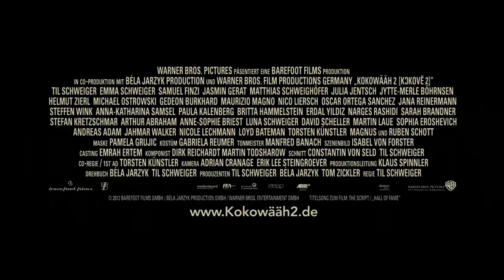Kokowääh 2 HD Trailer Deutsch German CMD Critics 2013